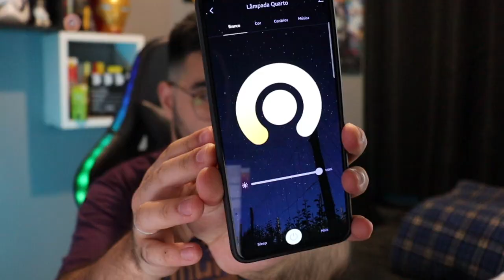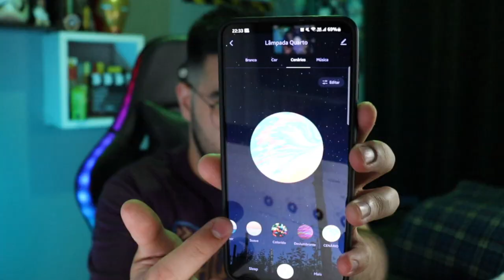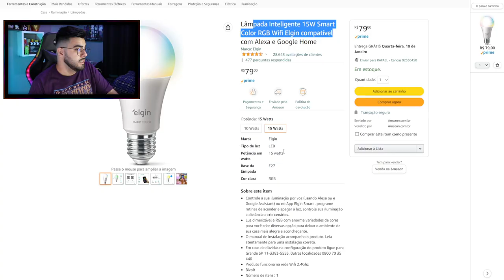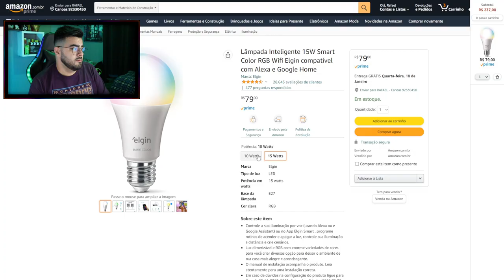LÂMPADA INTELIGENTE ELGIN 15W (SMART COLOR) | NERD INDICA | ‹ Rafa Nunes ›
Lâmpada Inteligente 15W Smart Color RGB Wifi Elgin compatível com Alexa e Google Home

Lâmpada Inteligente 20W Smart Color RGB Wifi Elgin compatível com Alexa e Google Home

Smart Lâmpada Wi-Fi Positivo Casa Inteligente, Branca Quente e Fria, Colorido RGB, LED 9W, Bivolt - Compatível com Alexa

Lâmpada Smart Inteligente EWS 410 com 16 milhões de cores Wi-Fi compatível com Alexa Intelbras

⚡RAFA NUNES CANAL 2 (RESERVA)⚡